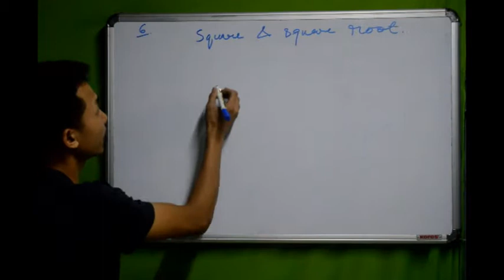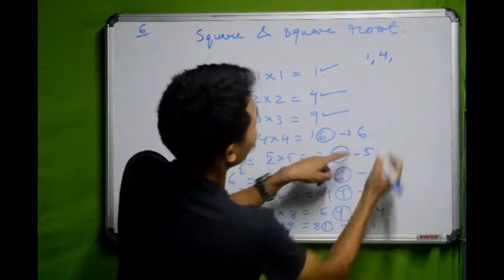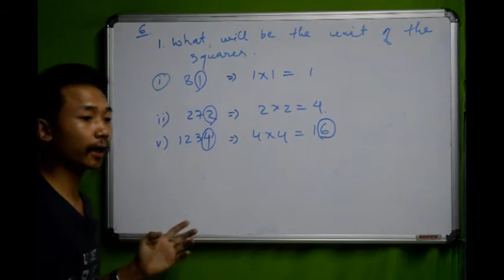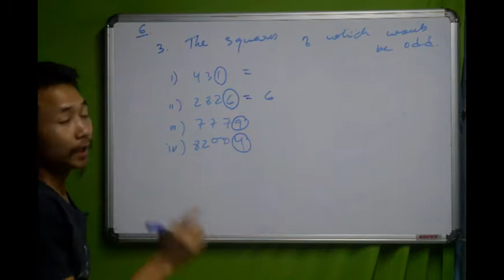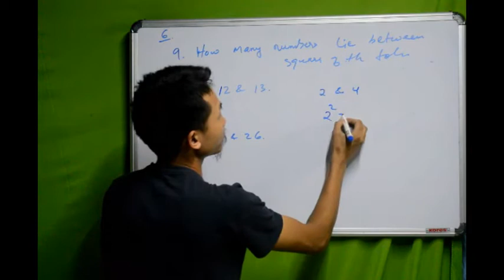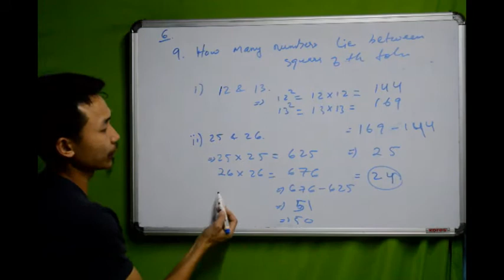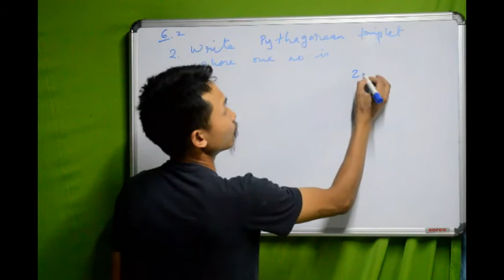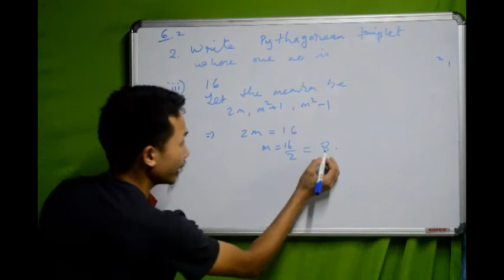SQUARE AND SQUARE ROOT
CLASS 8 MATHS, BASED ON MBSE